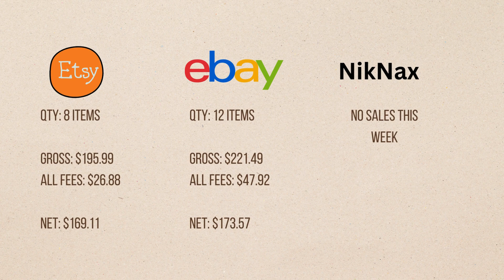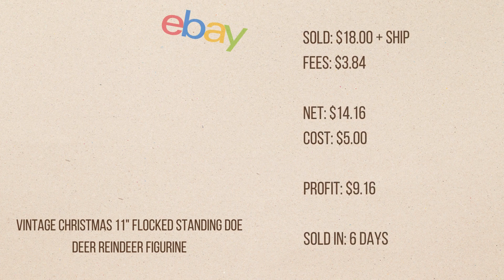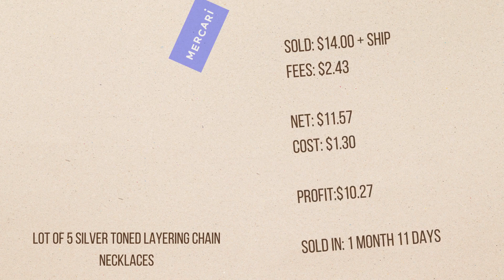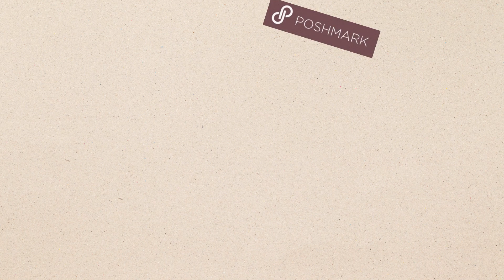What Sold On Ebay Etsy NikNax Mercari and Poshmark 12/10/12/16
Friend Mail: New address for 2023 on
Side Street Design LLC
725 Dunlawton Ave.